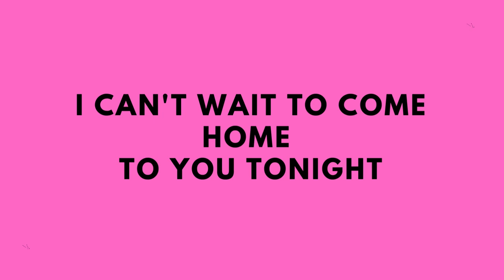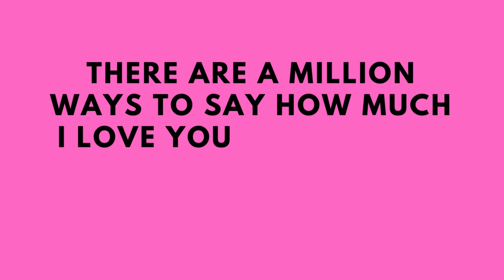DM to DF MESSAGE 🌹 You make my heart soar 💕| TWIN FLAME LOVE TAROT🔥 DM DF TODAY